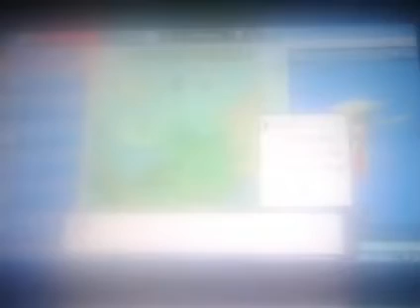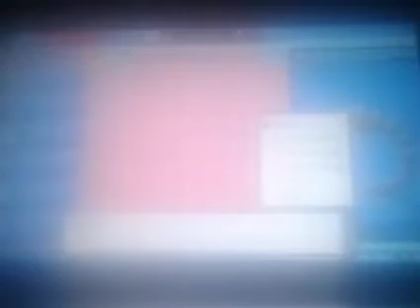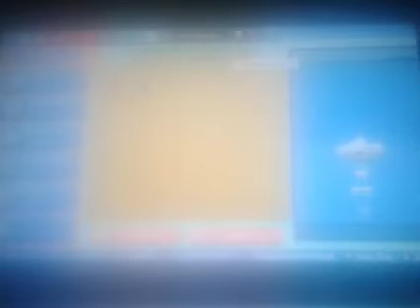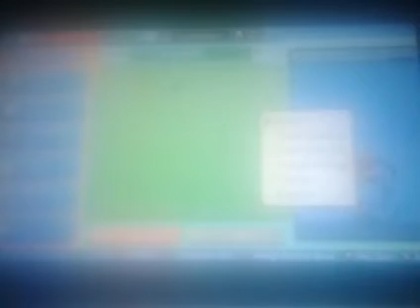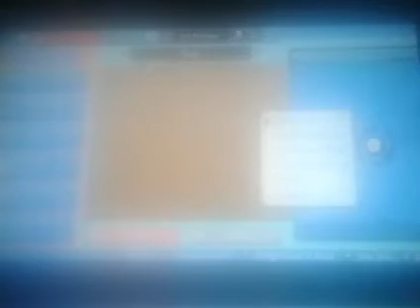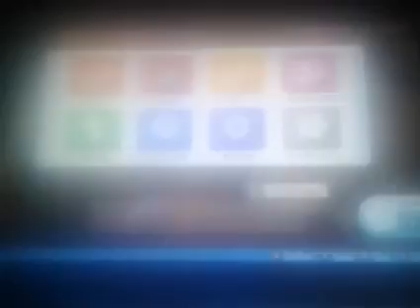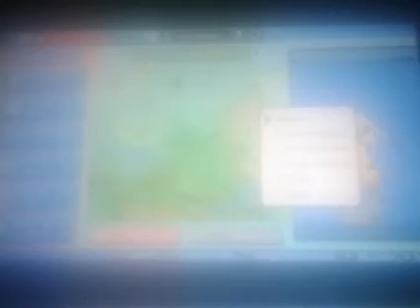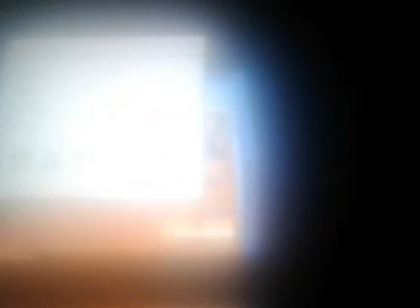Pokémon Brilliant Diamond - 100% - Walkthrough - Grand Underground Part 22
Let's play Pokémon Brilliant Diamond 100% walkthrough (Part 115). This video shows how to get Oreburgh City Grand Underground.

Locations:
Pastoria City: 00:00:00, 00:57:10
Route 212: 00:00:14
Oreburgh City: 00:04:18
Grand Underground: 00:04:34, 00:19:02, 00:38:54
Spacious Cave: 00:08:34, 00:42:03
Grassland Cave: 00:24:08

Items:
Stones/Shards/Fossils: 00:06:26, 00:07:11, 00:08:18, 00:19:53, 00:20:43, 00:21:34, 00:22:31, 00:23:56, 00:40:45, 00:41:33
Pretty Stone Boxes: 00:05:25, 00:07:17, 00:39:52, 00:
Burmy Statue: 00:05:32
Geodude Statue: 00:07:22
Chimecho Statue: 00:39:59